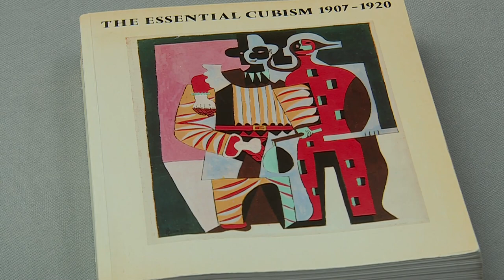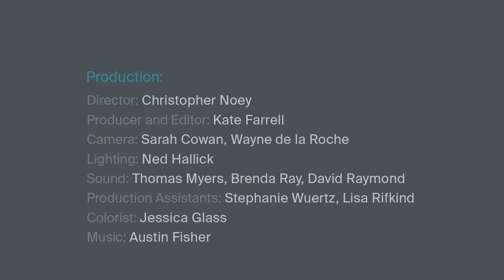Leonard A. Lauder on Collecting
Leonard A. Lauder discusses his lifelong interest in collecting, from picture postcards and posters to Cubist works of art.